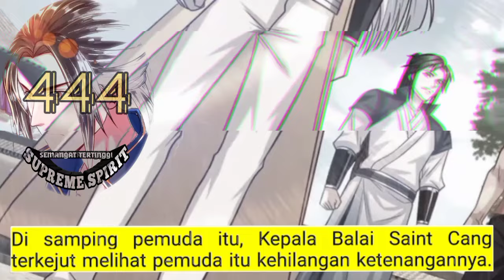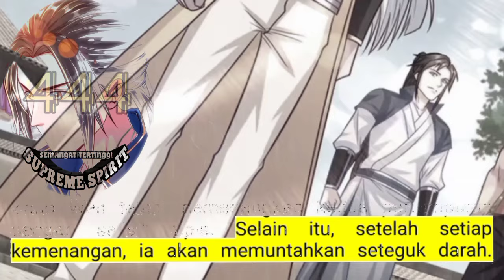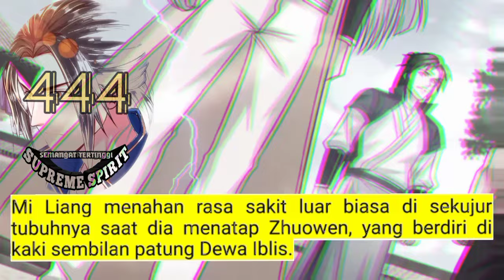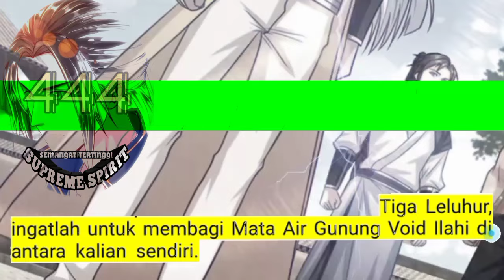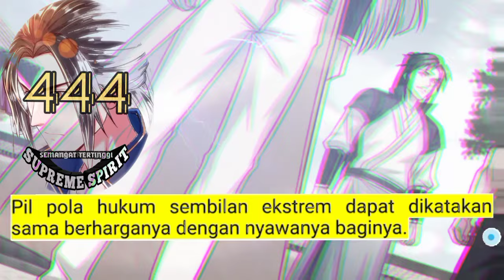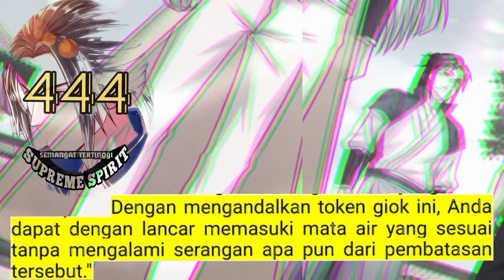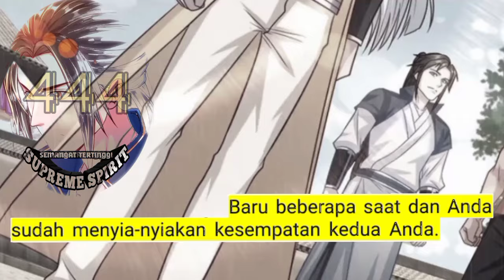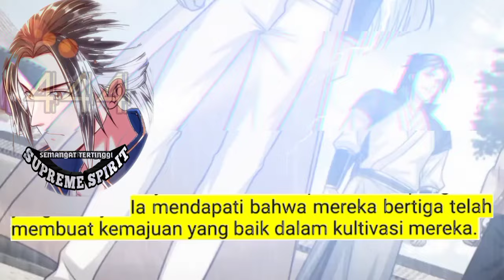Peleburan Semangat Tertinggi season 444